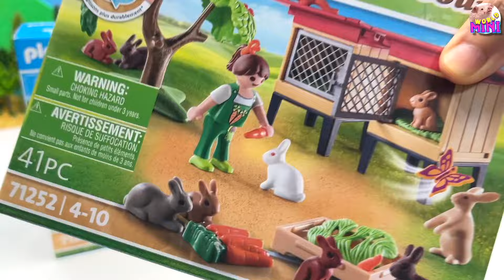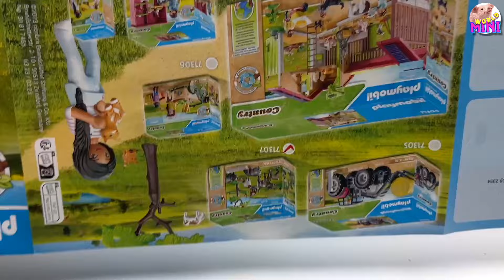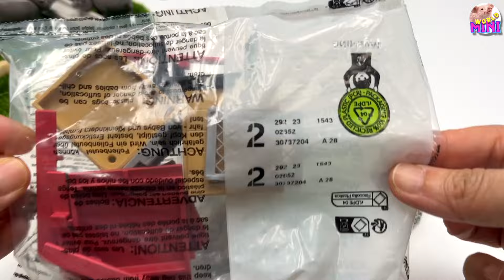Let’s Building Farm Barn With Playmobil Country | Rabbits Barn And Cow Sheep Pig Goat Figure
Lets Building Farm Barn With Playmobil Country | Rabbits Barn And Cow Sheep Pig Goat Figure